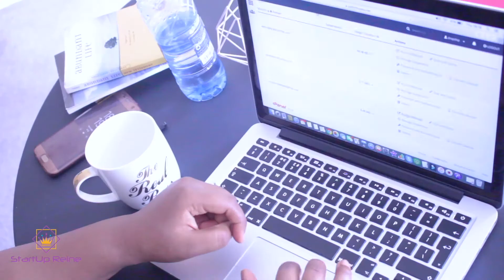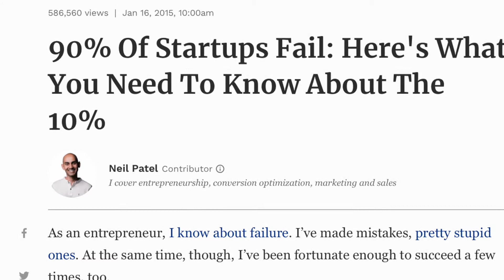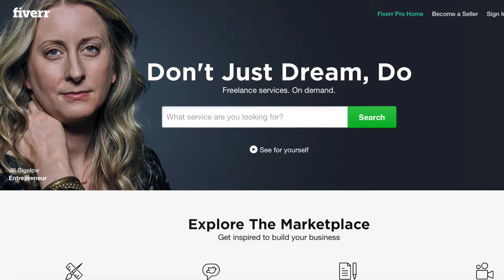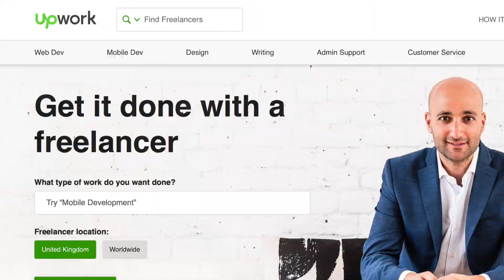How to Run a Successful Business - 5 Keys to Business Success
How to Run a Successful Business : Keys to Business Success

Discover my top 5 keys on how to run a business,how to run a successful business,running your own business,how to run your own business and how to make a successful business.